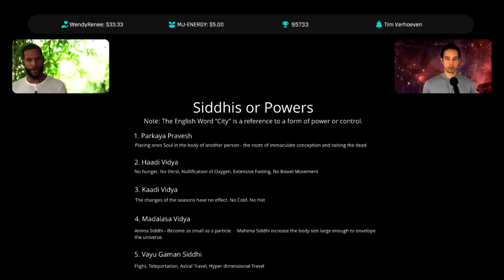The Roots of Spiritual Culture Sevan Bomar & Isaac The Keymakers